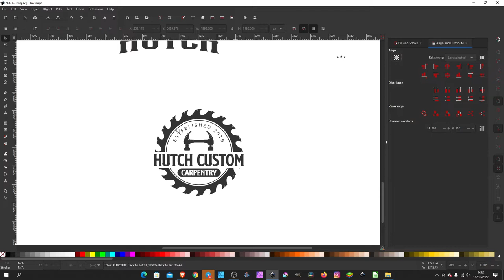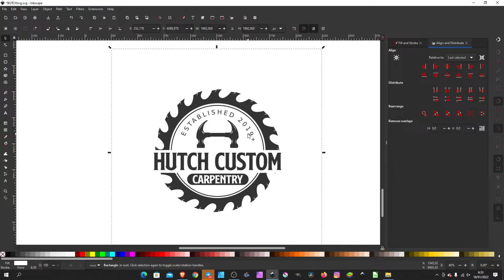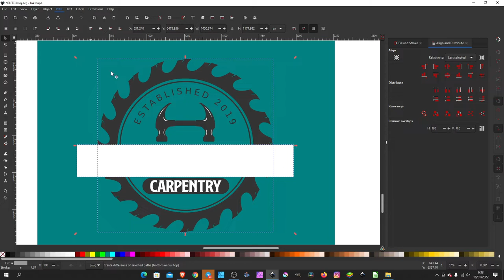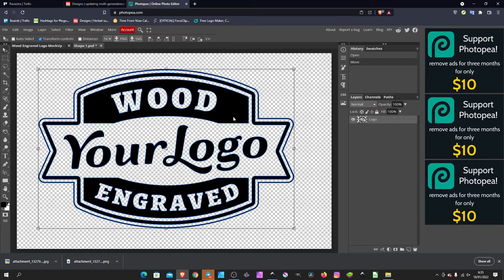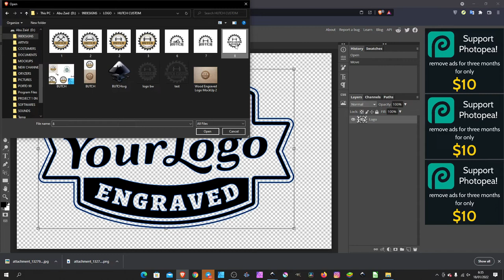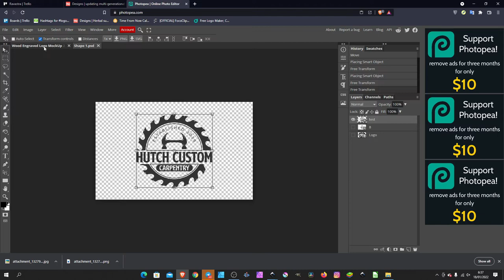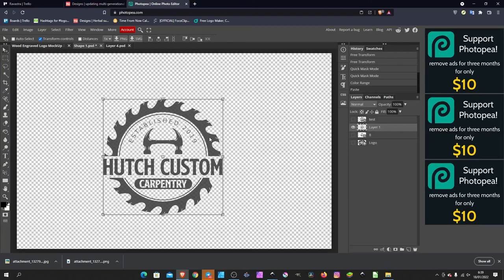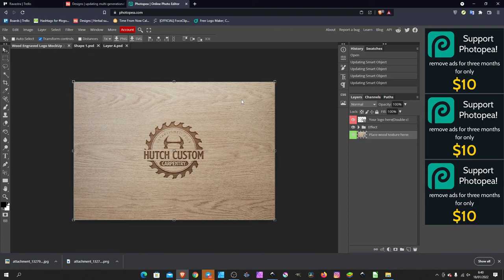Cara gunakan Mockup Kayu di Photopea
bergabung di Group Telegram untuk ajukan pertanyaan dan request:
Via Telegram : 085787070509 (tidak ada WA)